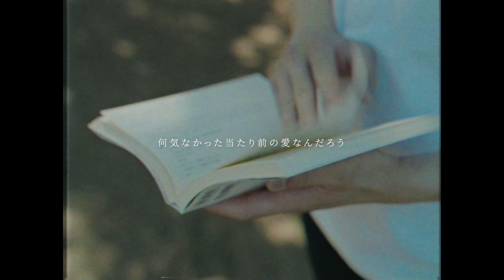(1900)T.D Lemon「線香花火」Music Video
「線香花火」

作詞 作曲 奈良岡功起

半袖のシャツを買った お気に入りなんだよ
だけども今年はちょっと出番がなかったな
思い出の空がずっと離れやしないよな
天井があるけどなんか僕を支えてる

僕たちはもっと あの時にもっと
線香花火してるみたいに向き合ってればな
目を閉じてすっと浮かぶものは今も
何気なかった当たり前の愛なんだろう

傘をさしても濡れる僕らの足元は
なんだか、そうだまるで世の中みたいだな

ビルの隙間の月だって悪くはないし
星の数にも慣れてきたけど
それでもなんで足りないかな
それでもなにか足りないよな

僕たちはもっと これからももっと
「まだまだ、後少し」を繰り返すんだろう
夢を語ると顔が熱くなるよ
「後ろめたい」そんな言葉がお似合いだよ

ぼんぼりも兜も他人事になって
見たことのない富士山は公園にあったのに

急ぎすぎてしまった
真昼の雲が言うんだ

線香花火してるみたいに何かを守れたら
悲しいと「なんで？」 悔しいと「だって」
ずぶ濡れちゃっても笑えるような心は捨てないよ
信じてたいよ いつからでもいいんだと
僕らはきっと二つ並んだ線香花火だ

出演 藤田晋之介

監督 ENDA

7月19日より各種サブスクリプションで配信開始！

どうも永遠の広瀬すず推し、ボーカル奈良岡です。
MV発表の時、ミュージシャンのくせに長文を書く男でもあります。

ミュージシャンなら音楽で語れって思う方もいるでしょう。
ですが時代は令和、いつまでもそんなこと言っていてはつまらない。
時の流れに身を任せ、時代と共に考えを変えるのもオツなのではないでしょうか。
僕は横道に逸れる達人、そろそろ本題に入りましょう。
概要欄読んでるくらいだから曲を聞いてくれているでしょう。そうでしょう？。そうですね。

今回の曲「線香花火」はですね、「いい加減売れてぇな…」、「そろそろ売れる曲作るか…」と思い作った曲です。
僕にしては珍しくちゃんとレコーディング、MV撮影まで、余裕を持って取り組めるくらい前に出来あがりました。
1月くらいだったかな？まぁあんまり覚えてないですね。

僕は知る人ぞ知る、北海道から就職で上京した道産子ですが、そんな僕が上京して思ったこと。
「大人になったな」というより「大人になっちゃったな」と感じたものを詰め込んだ曲です。
故郷から離れ、上京した人にはとても刺さるんじゃないでしょうか。
都内に生まれたやつはなんか思っとけばいいよ。

僕の作る曲は割とネガティブだったり、バッドエンドになる曲が多いんですが。
今回は最終的には前向きになる曲を目指しました。
「天井がある空」、「富士山のある公園」は僕が少年野球をしてた時の思い出だったりもするんで、珍しく自分の過去も歌にしたりしてます。
沢山の人が色んな気持ちになってくれれば嬉しいです。

これが売れなかったらもう音楽はいいかな！